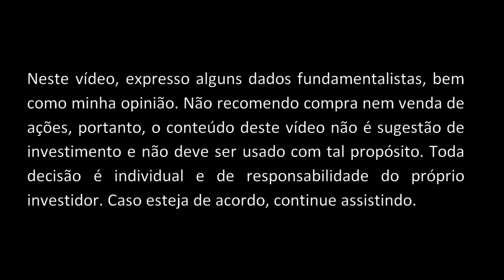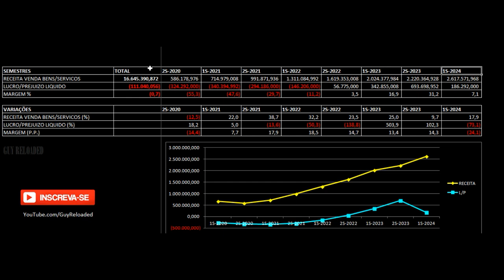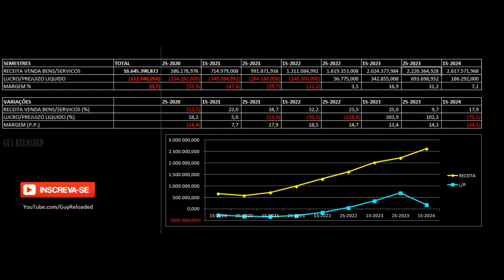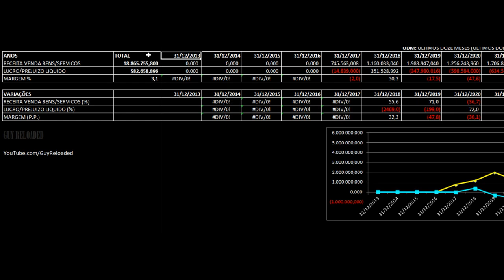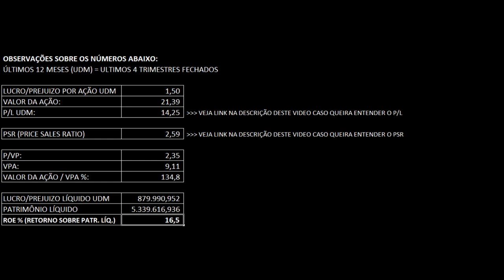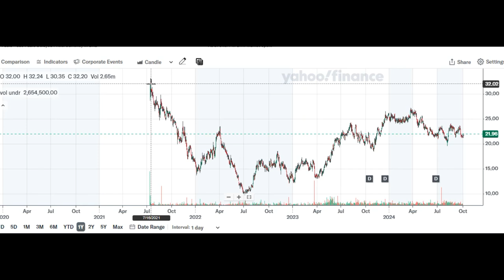SmartFit - Resultados 2T24 2024. Vale Investir Nas Ações SMFT3 ? Análise Fundamentalista